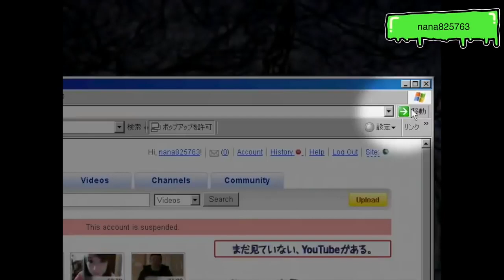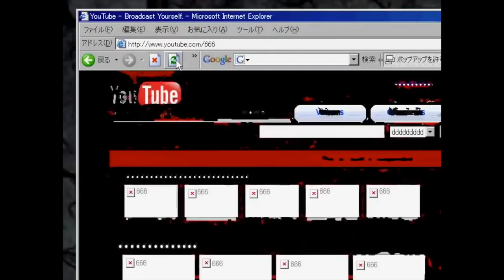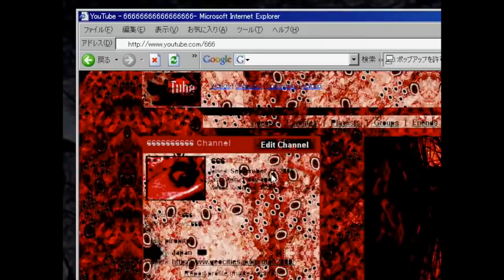قصص مرعبة الحلقة 9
قصص مرعبة